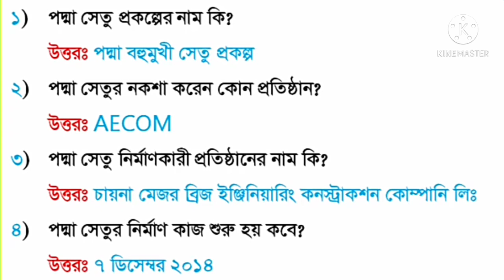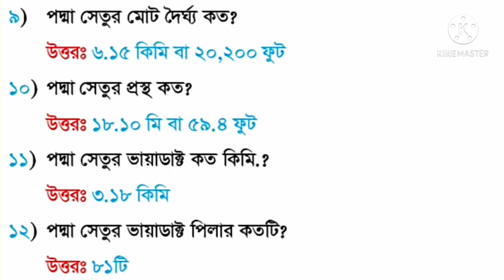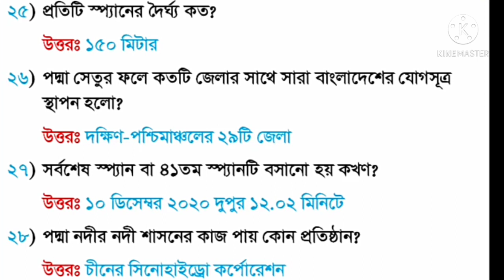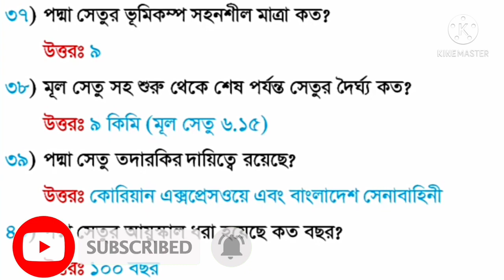পর্ব - ৩ | চাকরির সেরা প্রস্তুতি হবে সজাগ স্কুলে | পদ্মা সেতু সংক্রান্ত গুরুত্বপূর্ণ তথ্য